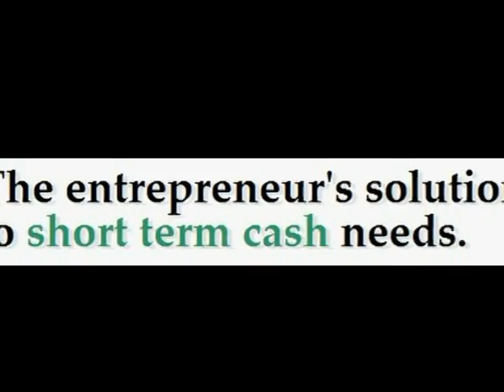Unique Online Pawn Service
Short term collateral loans.